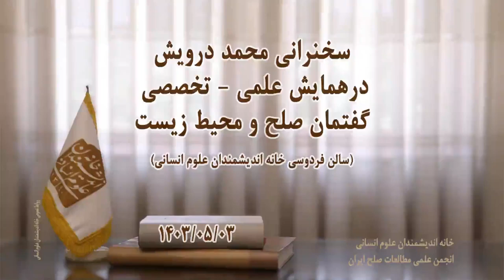رابطه صلح و محیط‌زیست!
🟢 تفکر زاکانی چگونه به ترویج خشونت می‌افزاید؟ 🟢

1️⃣ سوم مرداد ۱۴۰۳ - در همایش گفتمان صلح و دولت آینده در ایران که در تالار فردوسی خانه اندیشمندان علوم انسانی برگزار شد، به نقش مخرب زاکانی و عملکردهای شهرستیزانه‌اش در ترویج خشونت و دوری از آرامش و صلح اشاره کردم تا بدانیم چرا همه باید در کارزار نه_به_زاکانی با قدرت شرکت کنیم.

2️⃣ شما هم با امضای لینک زیر به جمع ۱۸۶هزار نفری اضافه شوید که خواهان اخراج زاکانی از بهشت هستند:

3️⃣ لطفاً این ۲۰ دقیقه را به اشتراک نهید تا بیشتر شنیده شود. راهی جز تبدیل دانایی فردی به آگاهی پراقتدار ملی نداریم.